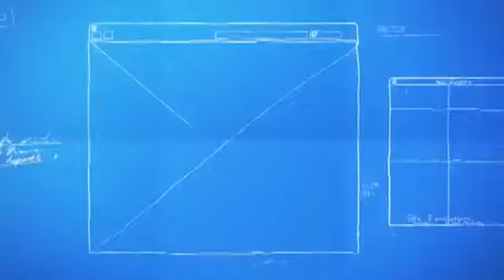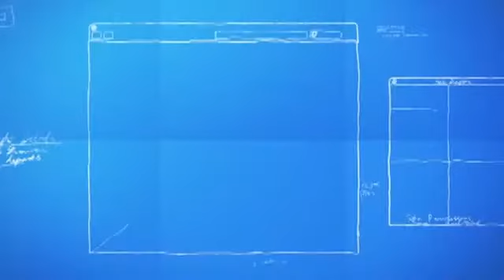Al Schneider Series by L&L Publishing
Research in this DVD is dedicated to locating routines that do not use gimmicks. In general, one can carry some simple props or even borrow something from someone to accomplish miracles. Though the props are simple, the experiments presented here are about high complex and advanced logic. There is some new stuff, some old stuff, and some new twists on old stuff - but it's all natural!